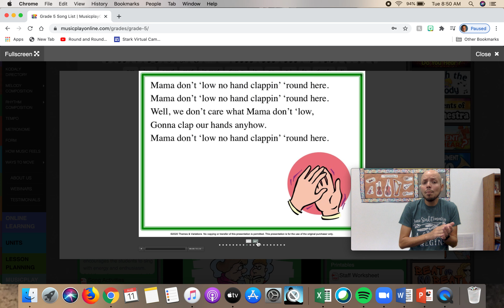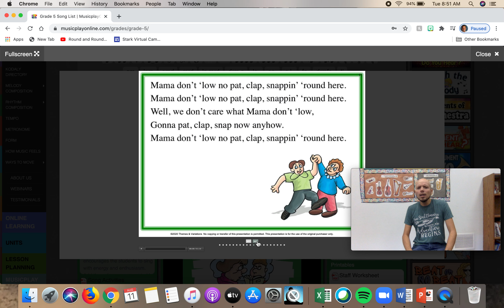Mama Don't Low Song and Lyrics